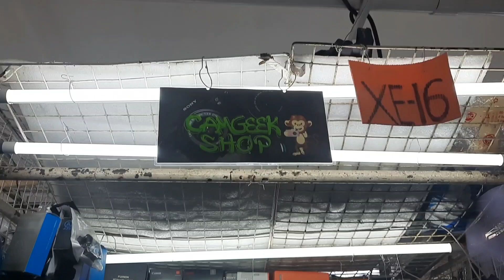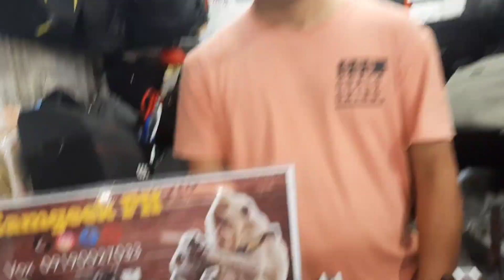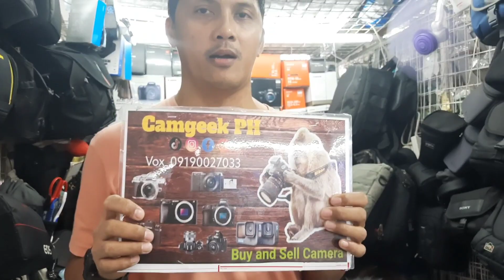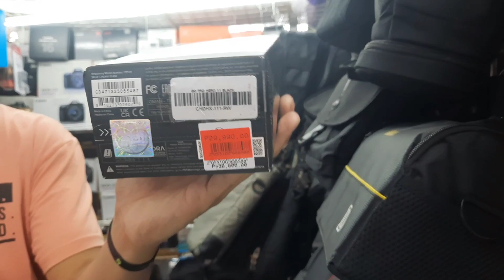PRESYO ng SECONDHAND CAMERA SA GREENHILLS,ORIGINAL CANON SONY NIKON GOPRO LUMIX,SULIT PANALO!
update tayo ulit mga buddy'arrival ni sir vox daming camera solid legit 2ndhand at brandnew sa greenhills.kaya try niyo dayuhin at lagi po kayo mag iingat

store location:camgeek ph
stal XE 16 2nd floor Gadgets area, San Juan City

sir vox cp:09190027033